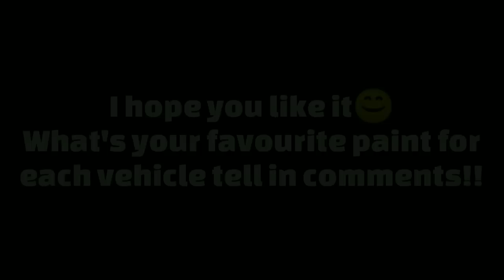BEST PAINT FOR EACH VEHICLE 💪🔥 - Hill Climb Racing 2